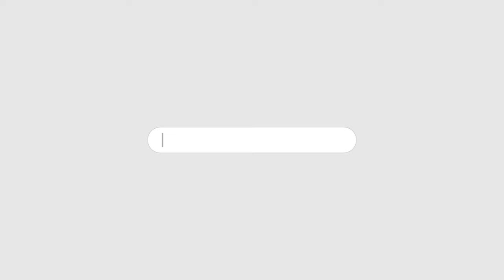ITTEHAD NEWS | BELGAUM | RECRUITMENT ORDER LETTER DISTRIBUTION PROGRAM FOR CIVIL SERVANTS.